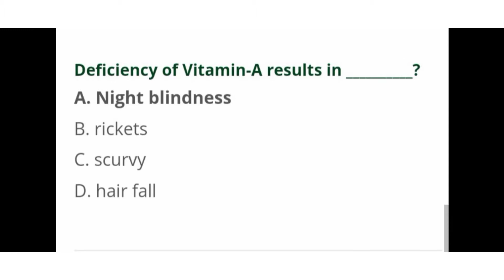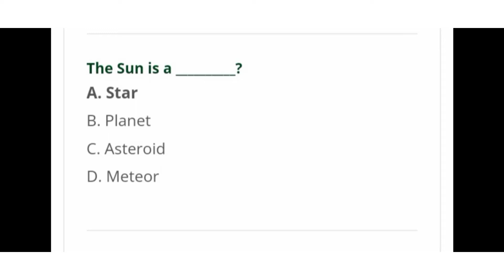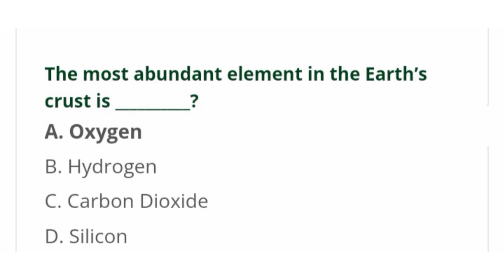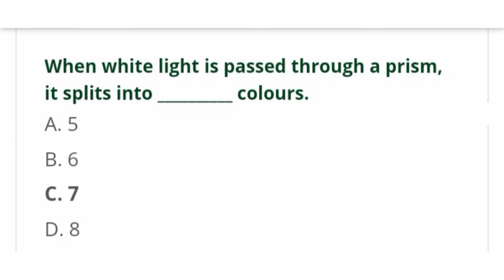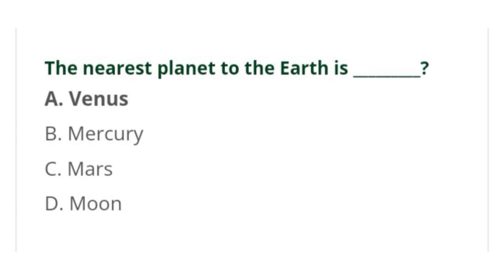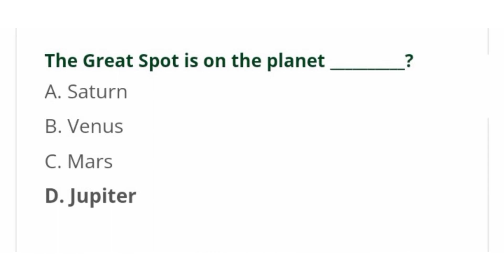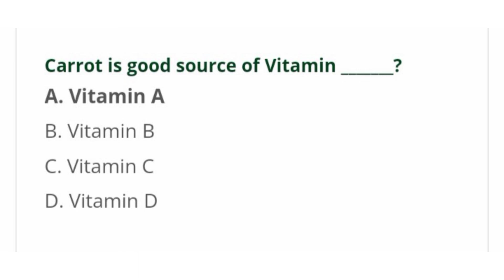Everyday science mcqs| most repeated general science mcqs| ppsc| fpsc| nts|fia#gk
Welcome to Aiou & gk point,

Everyday science mcqs| everyday science| most repeated general science mcqs| ppsc| fpsc| nts#gk
general science mcqs| ETEA| PPSC | FPSC| NTS | FIA|
FPSC everyday science | everyday science mcqs for competitive exams
most repeated 50 Everyday Science mcqs questions for ppsc, fpsc, nts
everyday science for css and other competitive exams
past paper everyday science mcqs questions

This channel is related to career, goal, and aim. Aiou & gk point provide you a complete information related Aiou ( Allama Iqbal open university) and increase your knowledge about Pakistan, everyday science, Islam, social study, world and many more.

Aiou & gk point is useful for aiou quiz preparation and other exams preparations such as FPSC, GAT, FBR, NTS, FIA, Army, PAF and other competitive exams.